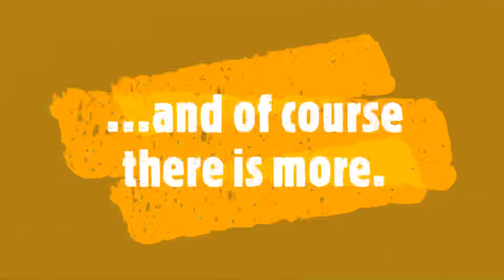DEF CON Safe Mode Lock Picking Village - John the Greek - Bobby Pins, More Effective Than Lockpicks